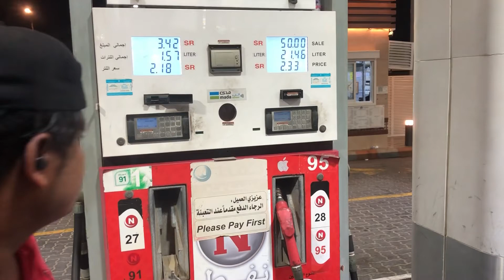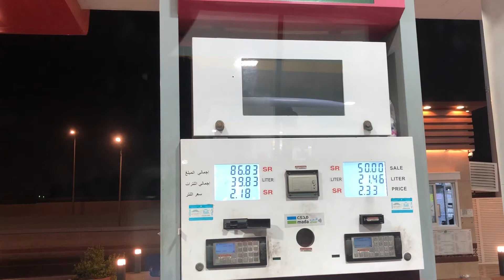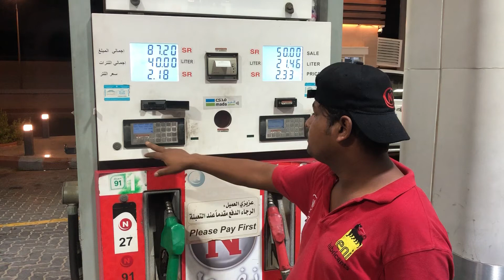Caught on camera hacking price on Saudi Arabia petrol pump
40 litres petrol & diesel price in Caught on camera hacking price on Saudi Arabia petrol pump